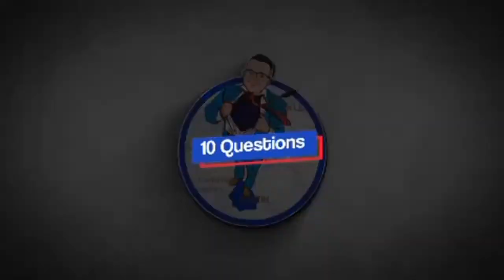Ten Questions With John’s Comics With Kids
On Episode 71 of Ten Questions, I sit down with the one and only John's Comics With Kids.  We had a great discussion about all things comics books and specifically about the love of reading and getting our kids involved in the hobby.    So sit back and relax as John's Comics With Kids Answers Ten Questions.

🔹IRF Authentics🔹

🔹  @That Spider-Man Booth  🔹

🔹Street Level Hero LA🔹

🔹Page 3 Game Zone🔹

🔹 @smallTown Collectibles  🔹
EBay Store